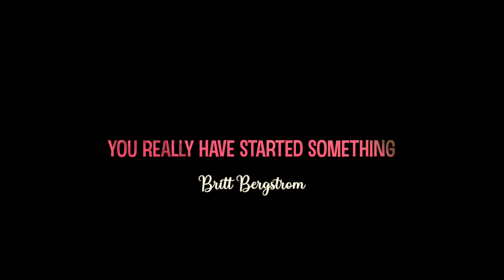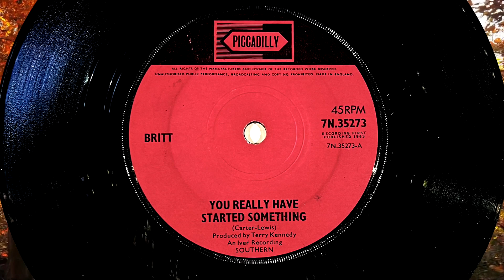You Really Have Started Something - BRITT BERGSTROM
Song recorded by Swedish woman Britt Bergstrom 1965.
Written by John Carter and Ken Lewis.